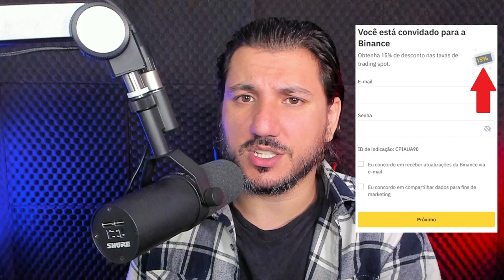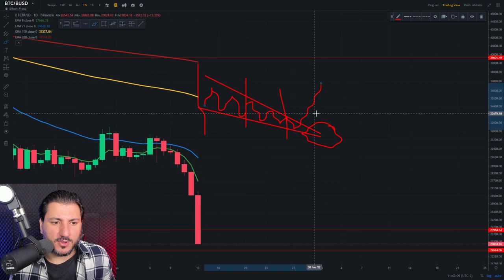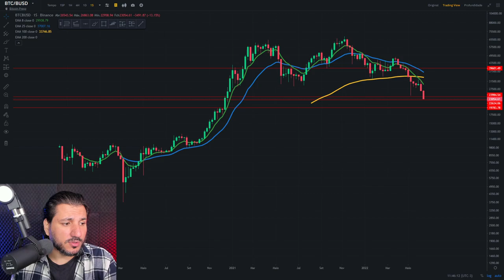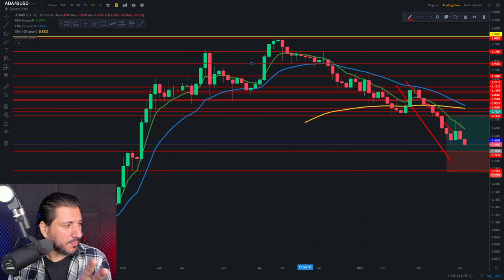BITCOIN ESTÁ CAINDO COM MUITA FORÇA!!!